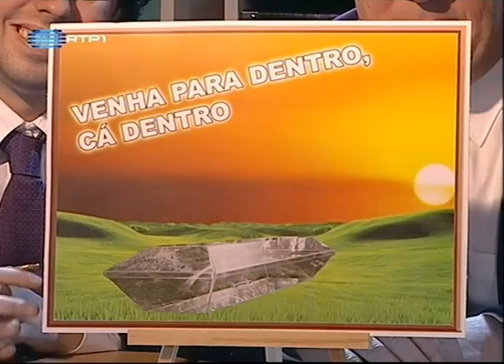"Agência Funerária Adeuzóvaitimbora" Parte 1 - HERMAN 2012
HERMAN 2012 - Herman José -  12 Maio 2012
"Agência Funerária Adeuzóvaitimbora" Parte 1